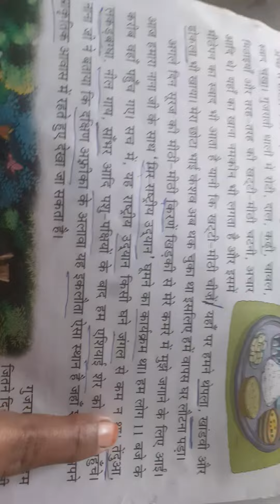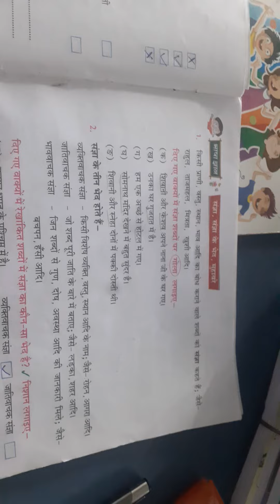class 4 Hindi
4 गुजरात की सैर text book part